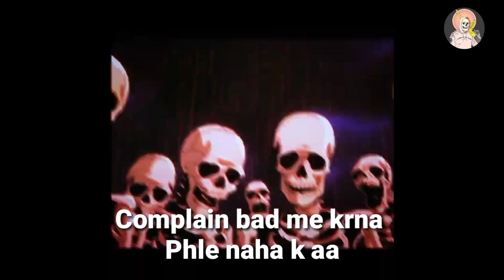💀Skeleton Roast By cringe shorts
skeleton roast
YouTube shorts roast